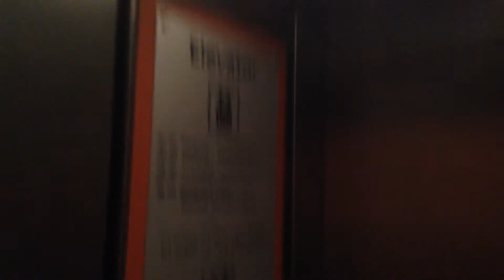Elevator in New Orleans International Airport near Concourses A/B